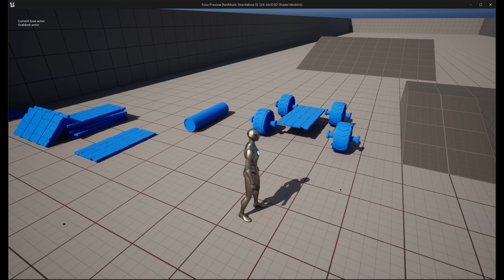The Gollum game has PROBLEMS 🤮| Highlight Reel # 697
Gollum! Oh no!!!

00:00 - GOLLUM - LOLIPOPGI
00:14 - GOLLUM  - THEGOOFFKINGS
00:59 - GOLLUM - GAMESASYLUM
01:28 - TOTK - HOLLYHOPPET
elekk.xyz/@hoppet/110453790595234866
01:51 - TOTK - THEYELLOWBLAZEYT
02:09 - TOTK - DRYCONIC
02:15 - TOTK - THEYELLOWBLAZEYT
02:19 - TOTK - SINKSADVENTURE
02:30 - TOTK - THEANDYCORTEZ
02:53 - TOTK - SKEWCLIP
03:09 - TOTK - TAI_TOTK
03:37 - TOTK - LZ_RKGK
03:43 - TOTK - R_NIKAIDO
04:03 - TOTK - YUKINO_SAN_14
04:25 - TOTK - YUKINO_SAN_14
04:54 - TOTK - YUKINO_SAN_14
05:23 - TOTK - NATTOREIY
05:52 - TOTK- TOMWALKERISGOOD
06:11 - TOTK - MOTY0141
06:41 - TOTK - IMZAYTRI
07:10 - TOTK - PARADOX_GUARDIAN
07:53 - TOTK - PARADOX_GUARDIAN
08:21 - TOTK - SKYFREE302
08:38 - TOTK - 98OYAKATA
08:55 - TOTK - AXK_000
09:25 - TOTK - MEGANEKOKYU
09:41 - TOTK - KODY_BOTW
10:09 - TOTK  - CIANINDUBLIN
10:20 - TOTK - DOGE_BUT_NOT_DOGE
10:35 - TOTK - CULMANO
11:05 - TOTK - NARREF4
11:21 - TOTK - TWOLF201
11:51 - TOTK - TBROFIRE
12:17 - TOTK - OKHOAGIE
12:41 - TOTK - CORIDORAS
13:10 - TOTK -  ANONYMOUSBOOSH
13:34 - TOTK - CREEPYBEYOND
14:04 - TOTK - FRUMPYNOODLES
14:24 - TOTK - MEME_LOVER6
14:53 - TOTK - CHARLIEEE_REED
15:22 - TOTK - TIMUU
15:52 - TOTK - NIGHTGAMES834
16:13 - JEDI SURVIVOR - ETHAN PT7
16:26 - JEDI SURVIVOR - ETHAN PT7
16:35 - STREET FIGHTER 6 (DEMO) - NERO N786
16:50 - UE 5 - EVELYN_SCHWAB
17:06 - REDFALL - RELIC02
17:35 - Credits
17:55 - Ending Easter Egg Dialogue